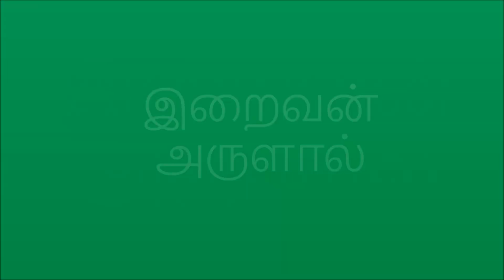இறைவன் அருளால் இனிதே ஆரம்பம் # BUSINESSMAN'S MIND #